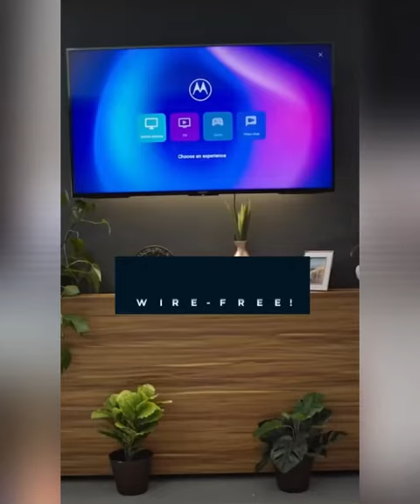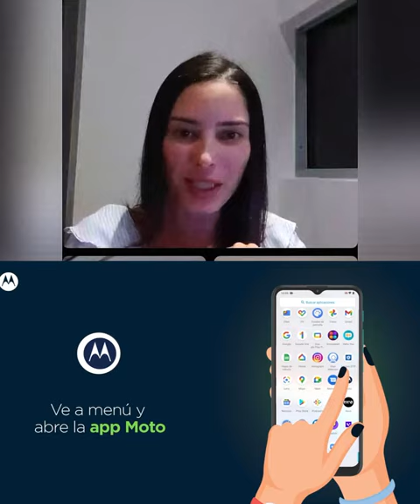Hablemos sobre Gaming con Motorola y Qualcomm!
Qué tan importante es el procesador para gaming en un Smartphone? Motorola y Qualcomm nos hablan al respecto!